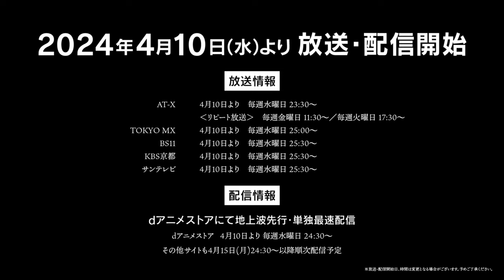Date A Live V Season 5 - Official Trailer 2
Date A Live V Season 5 Trailer

Premiere: April 2024.
Studio: GEEKTOYS
The Anime Will be 12 Episodes.

Ending theme: "Hitohira" by sweet ARMS